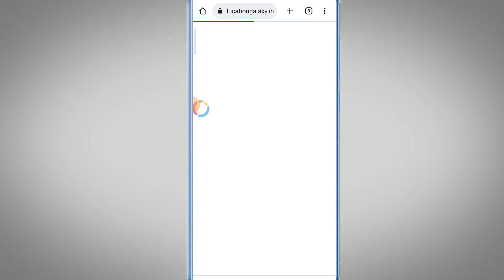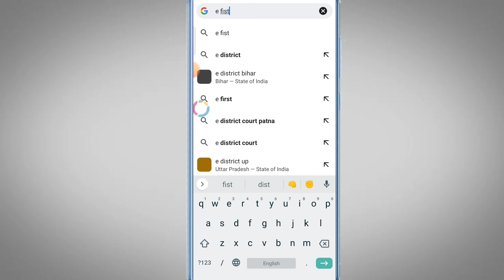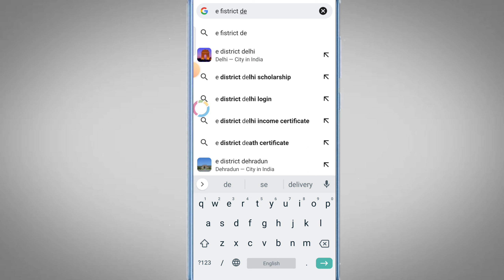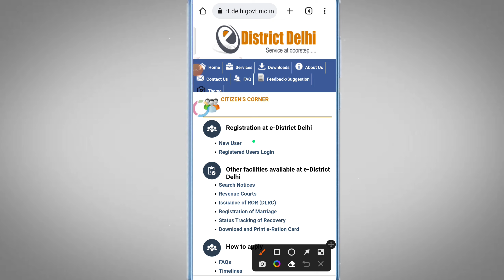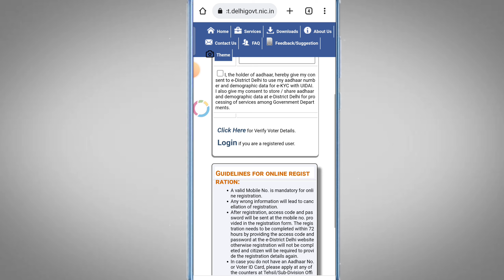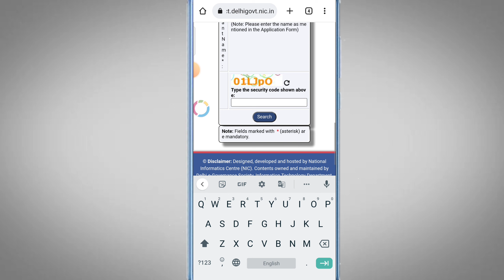Delhi new ration card online apply 2022 ? दिल्ली राशन कार्ड कैसे बनाए 2022